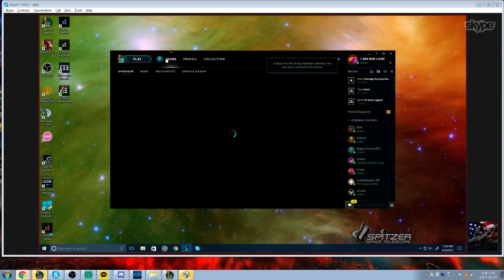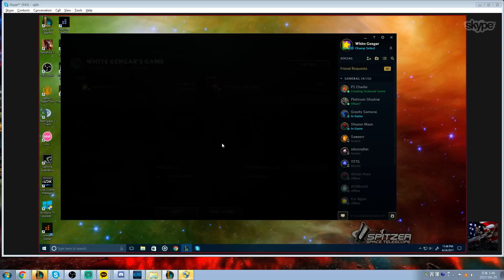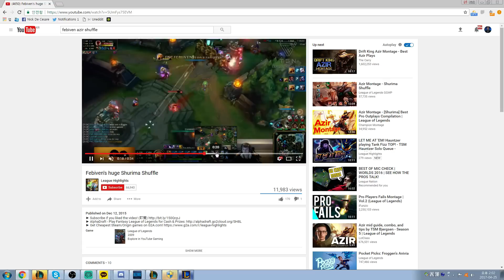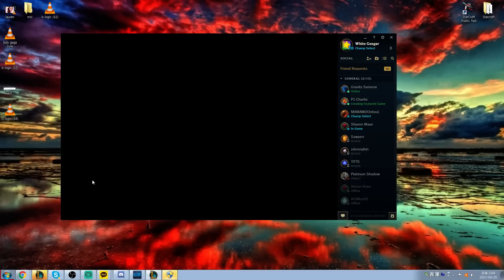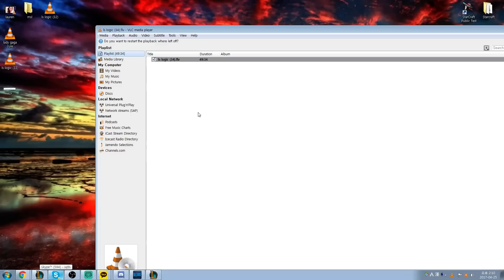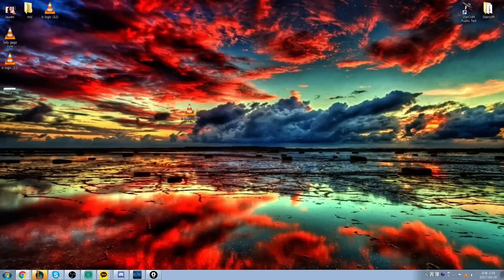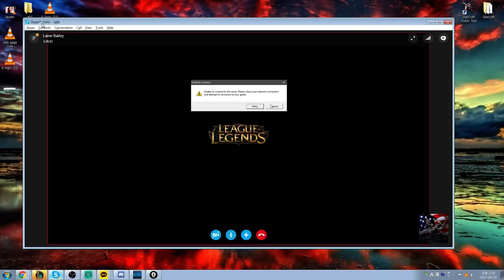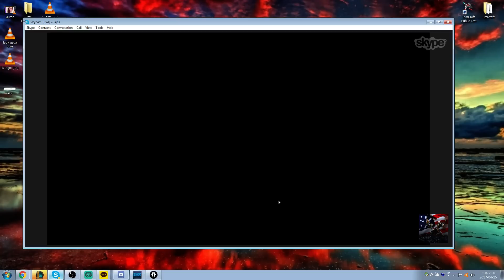[Coaching-Mid] #1 AZIR Mastery Points Worlds (2.4 million)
This is a coaching session with a player who has the highest mastery points on Azir in the world. The goal with the session is to get him to try to push his limits on his comfort and begin to really make use of the kit. As always there is a VOD review portion and even some 1v1 portions in the later stages of this video.